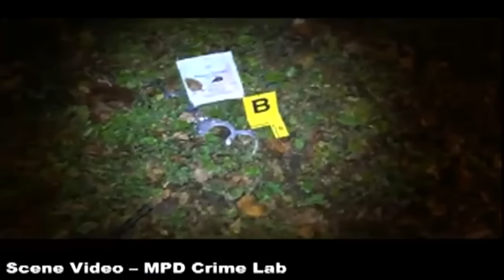Freeman: Evidence Led To No Charges Against Clark Officers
Hennepin County’s attorney said forensic evidence made it clear Jamar Clark was not handcuffed when police shot him, reports Jennifer Mayerle (3:04). WCCO 4 News At 10 – March 30, 2016